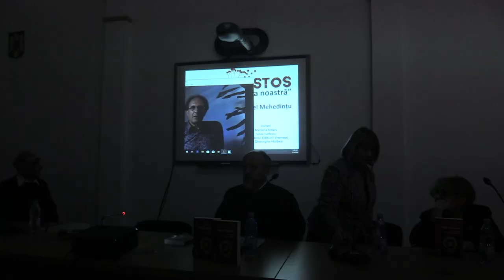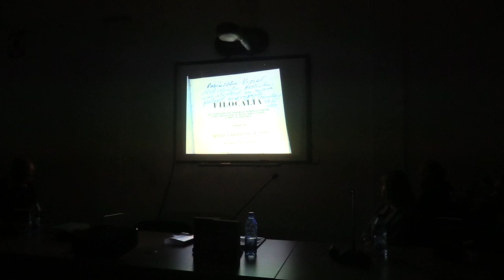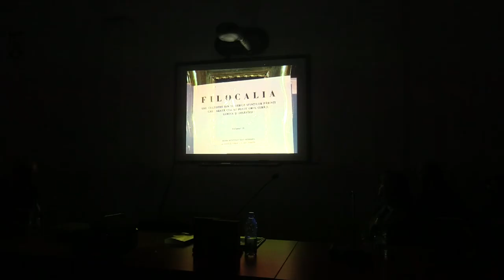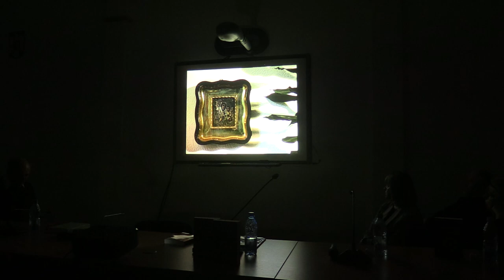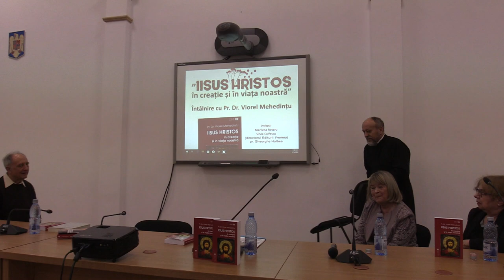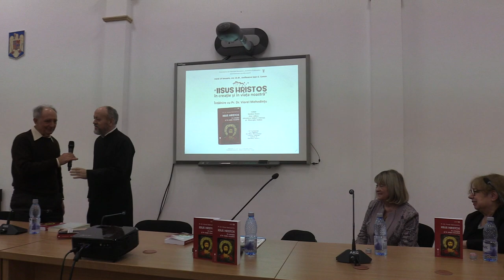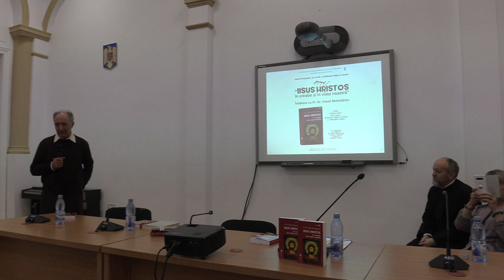Conferință: Iisus Hristos în creație și în viața noastră - Întâlnire pr. Viorel Mehedințu 2020.01.14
În data de marți, 14 ianuarie 2020, de la ora 18:30, a avut loc la Facultatea de Teologie Ortodoxă “Justinian Patriarhul”, Universitatea din București, conferința: "Iisus Hristos în creație și în viața noastră" - Întâlnire cu pr.dr. Viorel Mehedințu.

Alături de părinte, au fost invitați: Marilena Rotaru, Silvia Colfescu.

Gazda și moderatorul întâlnirii: pr.conf.dr. Gheorghe Holbea.